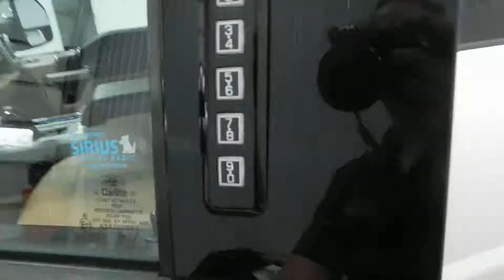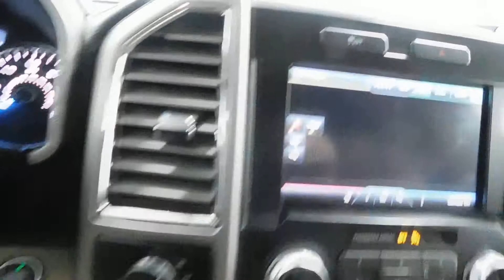2015 FORD F-150 LARIAT SUPERCREW 4WD